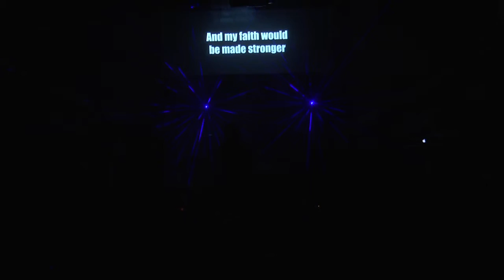Tim Seidler | "Handle The Haters" | The Voice (Wk 3)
Worship experience from week 3 of The Voice series at The Experience Church.  In this message, Pastor Tim talks about how to handle the haters in your life.